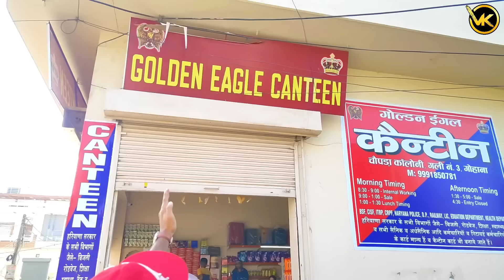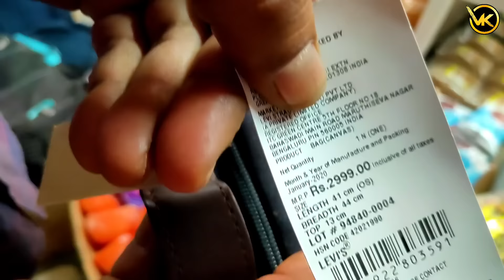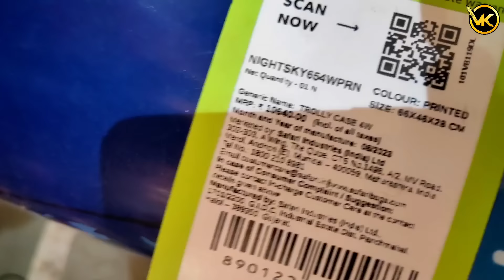गोहाना में 90 का समान 6 रूपए में (गरीबों का मॉल😲) - VK pranks